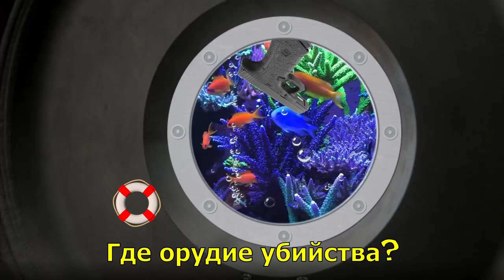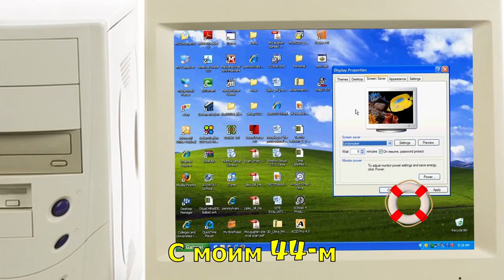BLOKKA $OLO - BULLDXG (Music Video) Prod. Sid White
Stream BLOKKA $olo’s new album ‘THE DYNA$TY’ on Spotify, Apple Music, and YouTube